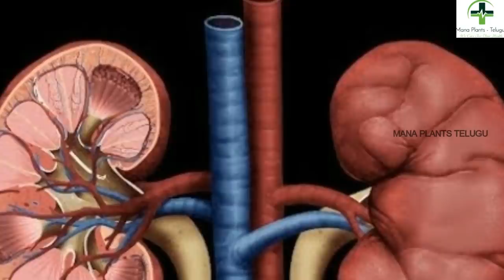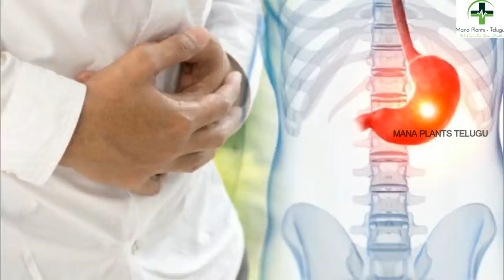health Benefits Of Warm Water & Dates in telugu|| health tips in telugu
Watch: health Benefits Of Warm Water & Dates in telugu|| health tips in telugu